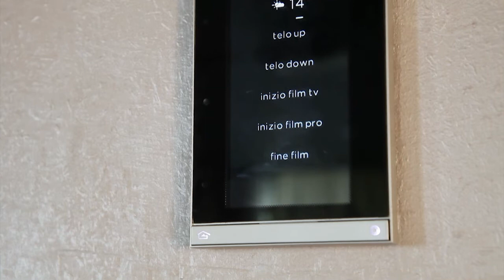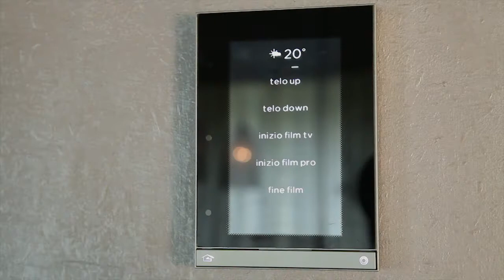Turati T4 - Il cinema a casa tua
Composizione mobile di Turati T4, il cinema a casa tua!
Evento svoltosi presso "Casa & Studio" dell' Architetto Giuseppe Dell'Orto,
in collaborazione con Turati T4, B-Ticino, Loewe, Epson, Hitachi, Oikos.

Riprese e montaggio a cura di Marco Mussi - Studio Mussi.